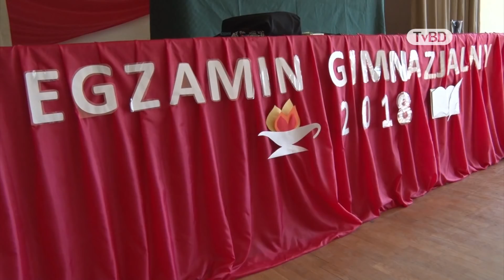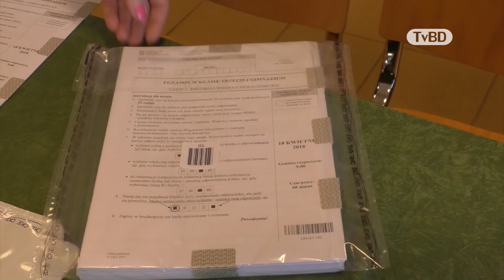Egzamin gimnazjalny 2018